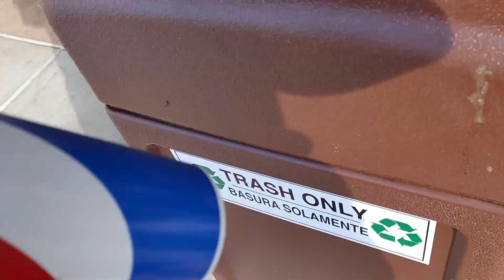Main Track Gone Wrong!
We rode the pro track for the first time and things didn't quite go as planned. Overall it was a fun day and we are stoked to get some laps in on the main. State Fair's new layout is killer! Can't wait to go back.

Help us reach our goal of 500 Subscribers by the end of 2021! We're almost there :D

Instagram: @hudsonbrosofficial, @kvlehudson, @drake.hxdsxn, @vantce.hudson, @ace_hudson101